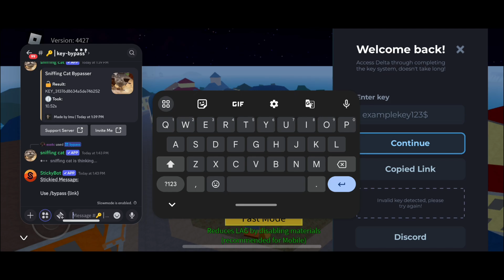[NEW] Delta Executor Mobile Update V631 | Best Roblox Executor (Mobile & Emulator)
*NEW* Delta Executor Latest Verison V631 | Delta Executor New Update Download (Android & Emulator)

📝 Official Version v2.631!

⚠️ CLOSE ALL POPUPS ⚠️

❗ CLOSE ALL POPUPS
❗ DON'T DOWNLOAD ANYTHING
❗ IF NO LINKVERTISE CREDITS, USE 1ST LINK

If you own the script I just showcased and you want me to remove/give credits, don't hesitate to get in touch with me at discord: exsotic thanks.

Note for YouTube:
This video does NOT infringe or violate policies like spam, deceptive practices, or scams. This video is not hacking-related as I'm trying to show them an exploit/glitch for the game.
Also, I do not infringe any copyright, everything I use in my videos is self-made.

delta
delta executor